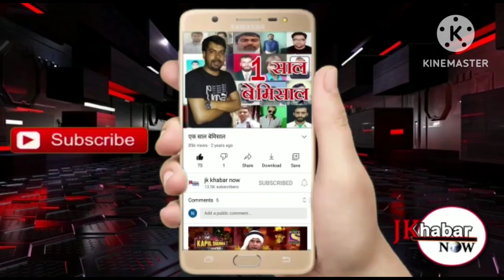People of lohersenzi vailoo thanks to R& B division for macdamision of road ।।jk khabar now।।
Today people of lohersenzi vailoo thanks to R& B division vailoo for macdamision of road from gadool to lohersenzi, people told that they was suffering from many years due to bad condition of this road and now R &B division vailoo macdamize this road, so we are very happy